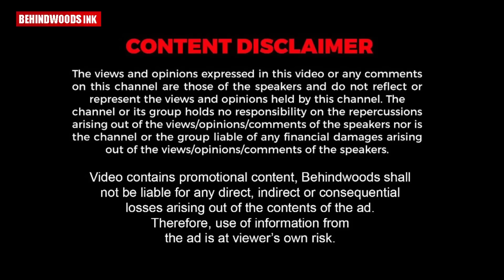"Super Star-കൾ പ്രായത്തിനൊത്ത വേഷം ചെയ്യണം" | ചെകുത്താന് മറുപടിയുമായി ആറാട്ടണ്ണനും വിജയ് ബാബുവും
"Super Star-കൾ പ്രായത്തിനൊത്ത വേഷം  ചെയ്യണം" | ചെകുത്താന്  മറുപടിയുമായി ആറാട്ടണ്ണനും വിജയ് ബാബുവും| PART -2

Kerala Matrimony is the biggest Matrimonial Service for Malayalis. It has Lakhs of profiles to choose from.
Filter options based on education, occupation, location, etc.